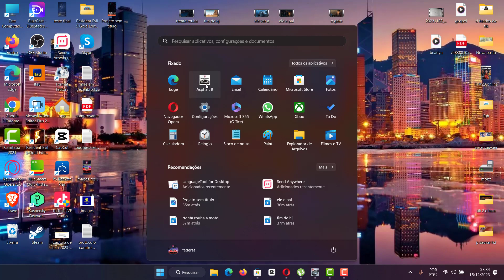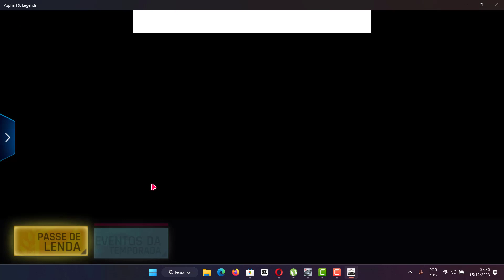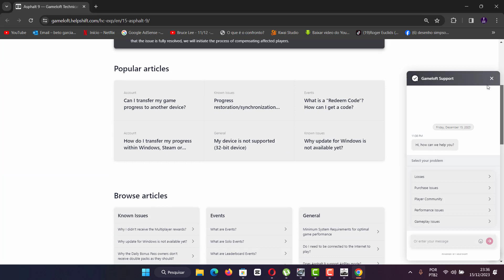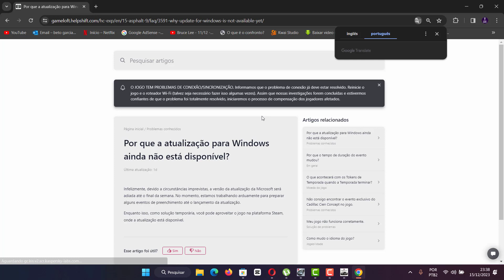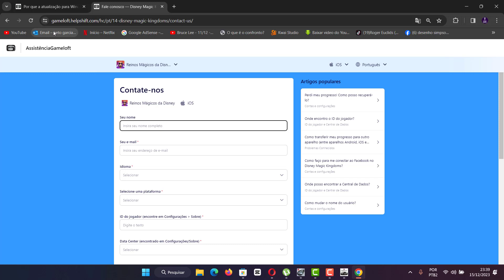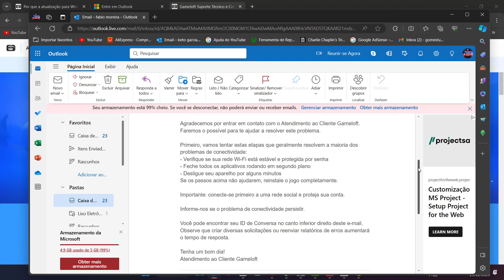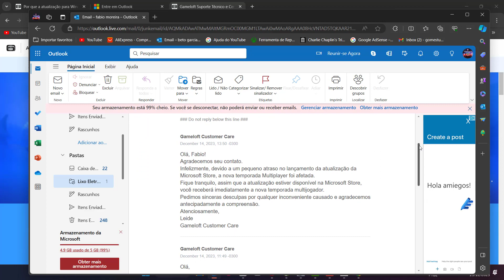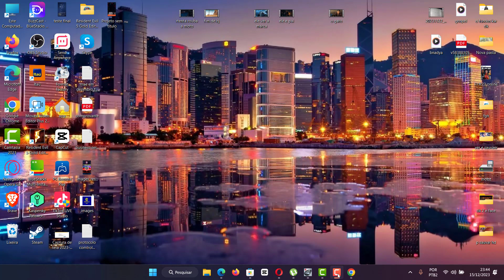asphalt 9 legends desatualizado sem multiplayer microsoft store